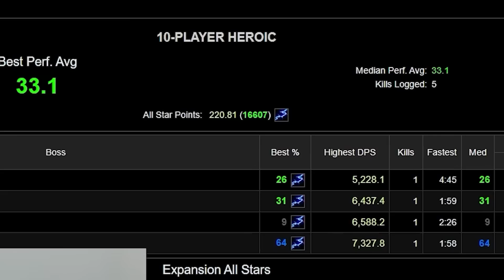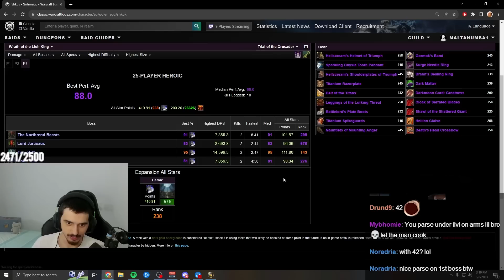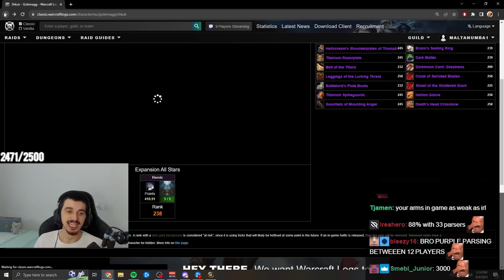The BEST SPEC YOU MUST HAVE For Wrath